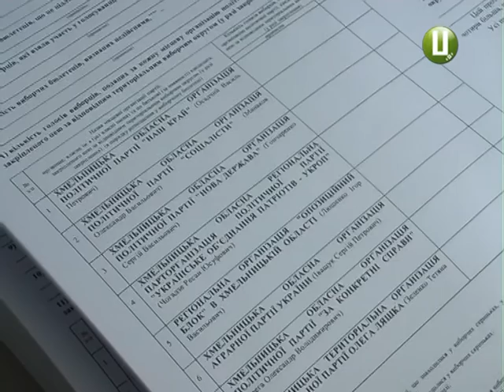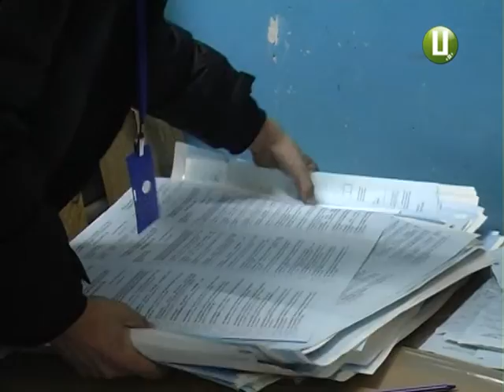ОВК видає бюлетені на два дні пізніше визначеного терміну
Виборчі бюлетені для ОВК на «Поліграфісті» виготовили 15 жовтня. У той самий день запросили членів комісії для прийняття продукції. Проте останні приймати бюлетені відмовилися.